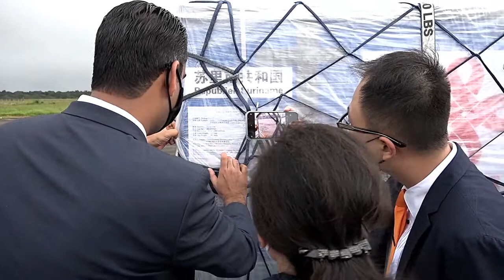02 07 2021 Sinopharm vaccins officieel overgedragen